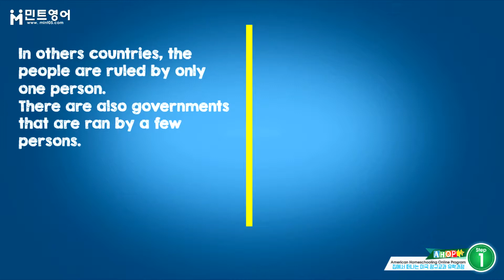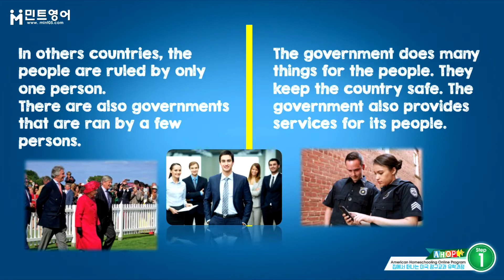AHOP SOCIAL STUDIES Step 1 Chap 8 LESSON 2